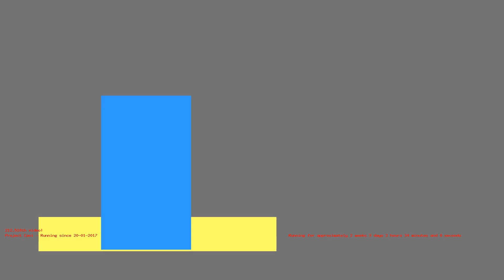1486427892 - Webdriver Cavi - H2